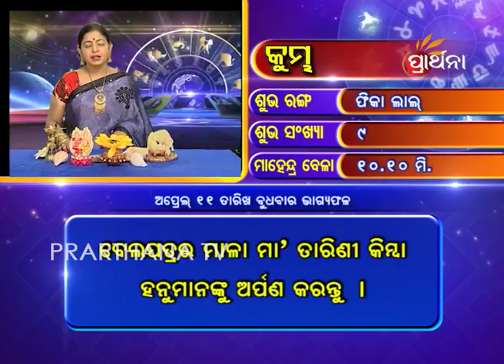Aquarius Kumbha 11 Apr 2018 | Daily Horoscope | ଦେଖନ୍ତୁ ଆଜିର ଦିନଟି କେମିତି କଟିବ